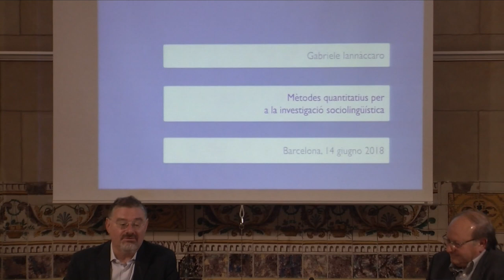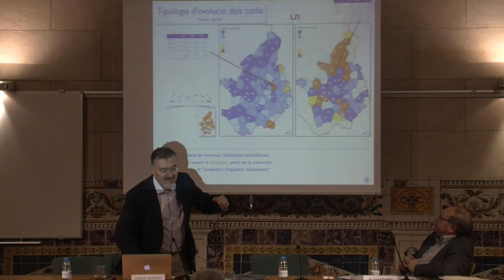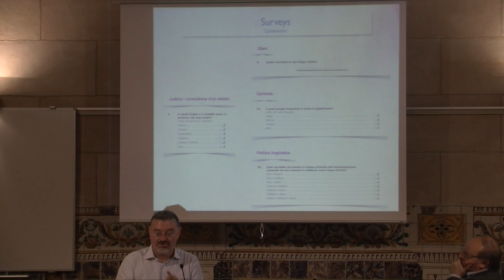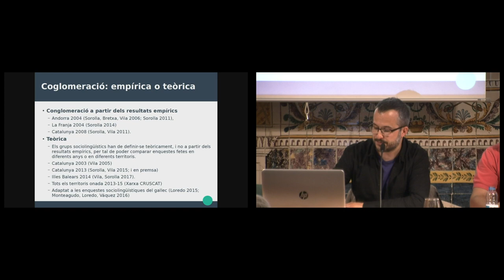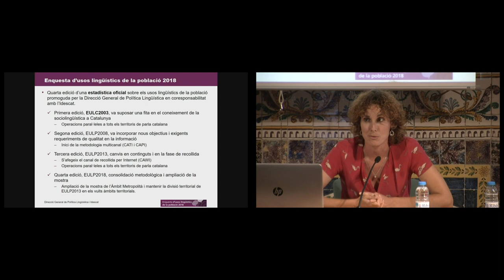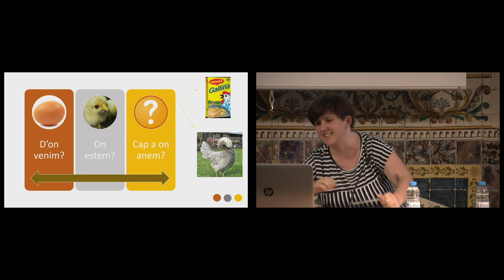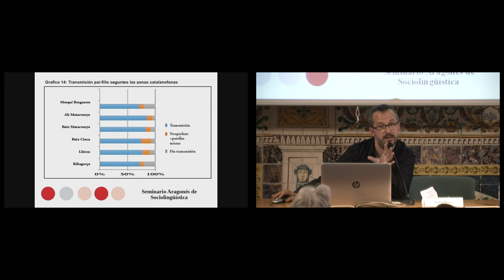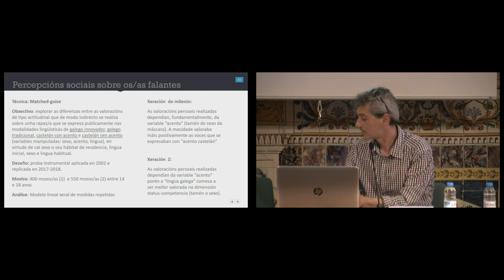IV Jornades «La recerca sociolingüística en l’àmbit de la llengua catalana»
Part 1 de 4. Dia 14 de juny del 2018 matí

Amb aquesta quarta trobada d’investigadors, que es farà els dies 14 i 15 de juny de 2018, la Xarxa CRUSCAT de l’IEC consolida una activitat que té per objectiu nuclear mostrar el conjunt de la recerca en curs o acabada de fer. Aquesta posada en comú permet avançar en el coneixement intern de les temàtiques que s’hi aborden i, alhora, projectar-les internacionalment.

Les Jornades tenen el suport de la Direcció General de Política Lingüística de la Generalitat de Catalunya.

Organització: Xarxa CRUSCAT de l’Institut d’Estudis Catalans